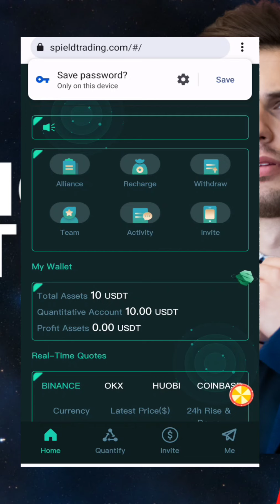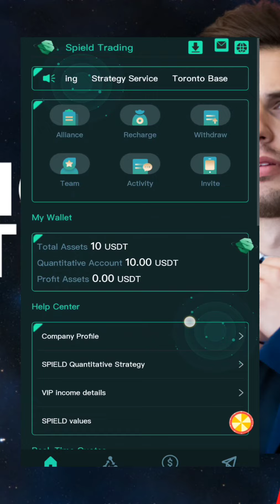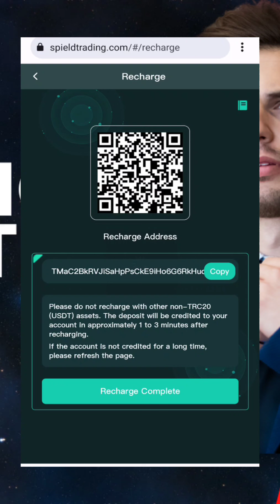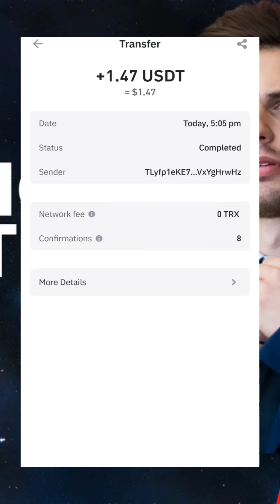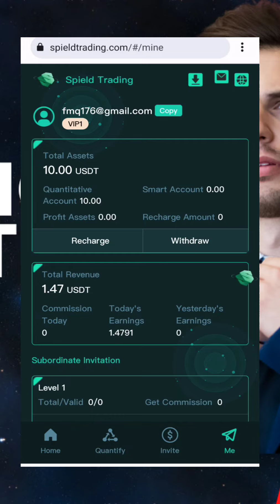💰BEST DAILY INCOME WEBSITE 🚀 EARN DAILY INCOME 🔥 LIVE WITHDRAWAL PROOF 🔥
Real, stable, ultra-high-yield quantitative trading APP

Spield Trading is the world's leading quantitative trading platform.
Customized Crypto Trading
Strategy Service
Toronto Based, Industry Elites, Net Profit-Driven
Reputation-focused, Mutual Success.

Revenue details:

VIP1: Invest 10 USDT, earn 1.5 USDT every day.
VIP2: Invest 60 USDT, earn 9.6 USDT every day.
VIP3: Invest 250 USDT,earn 42.5 USDT every day.
VIP4: Invest 700 USDT,earn 126 USDT every day.
VIP5: Invest 1600 USDT,earn 304 USDT every day.
VIP6: Invest 3300 USDT,earn 660 USDT every day.
VIP7: Invest 6500 USDT,earn 1365 USDT every day.
VIP8: Invest 11000 USDT,earn 2420 USDT every day.
VIP9: Invest 20000 USDT,earn 4800 USDT every day.

Note:
Different VIP levels have different contract periods, ranging from 90 days to 150 days. The principal of all projects will be returned at the end of the contract period.

Invite Friends Rewards(The system automatically sends rewards):
When the team uses your invitation code to register and recharge, the third-level commission ratio is as follows:

12% for LEV1 . Example, total recharge of LEV1 members is 10000 USDT, you will get 1200 USDT.

3% for LEV2 . Example, total recharge of LEV2 members is 10000 USDT, you will get 300 USDT.

1% for LEV3 . Example, total recharge of LEV3 members is 10000 USDT, you will get 100 USDT.

make money in 2024 make money in starfield kz da bandit make money take money kmai make money & earn cash
kick how to make money make money cash earning app make money challenge ai tools to make money ai make money
Mobile phone making money APP #2024 side hustle wealthfreedom #2024 passive income laying money making tips make money project network make money
fastest way to make money The latest way to make money online in 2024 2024make money online